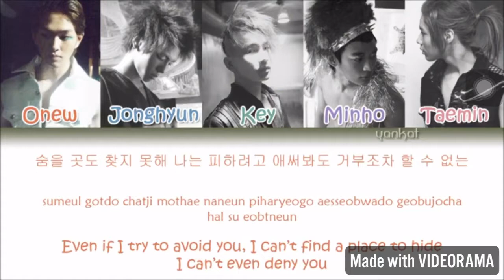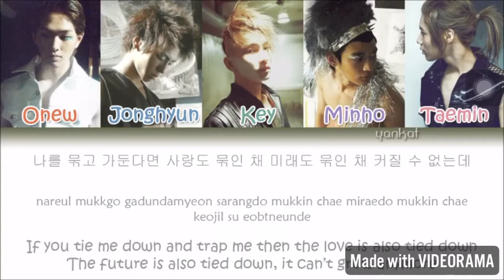SHINee- lucifer (short ver.)